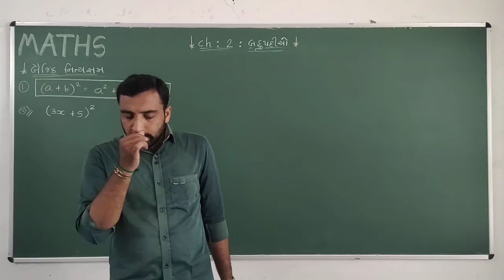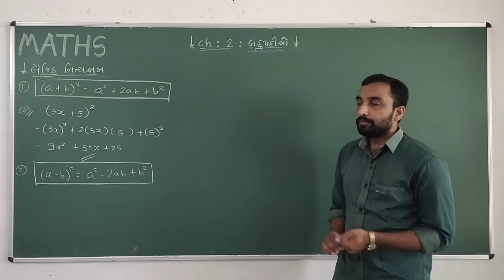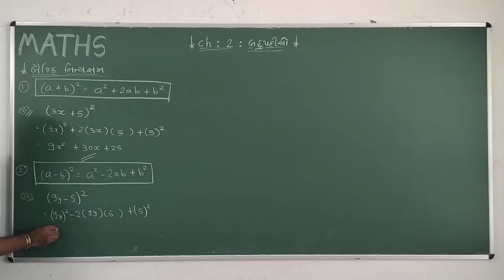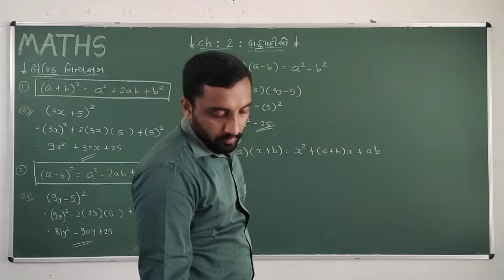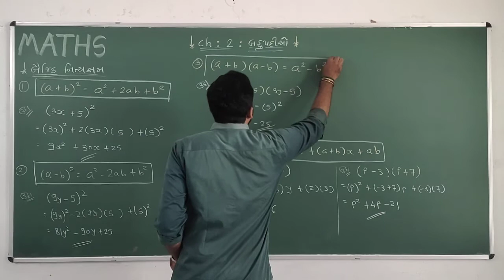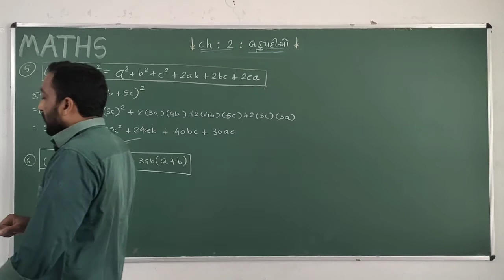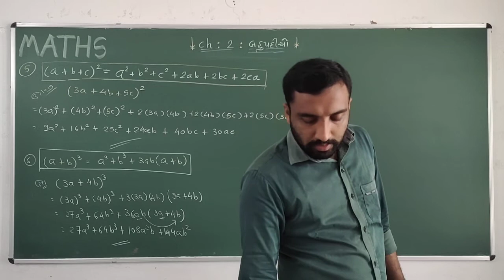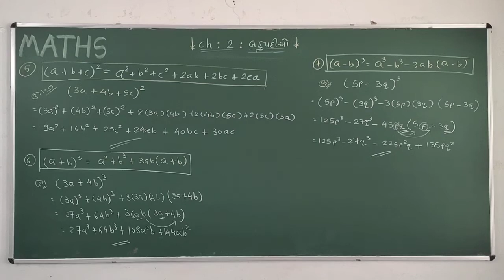STD:-9 CH:-2 PART:-14